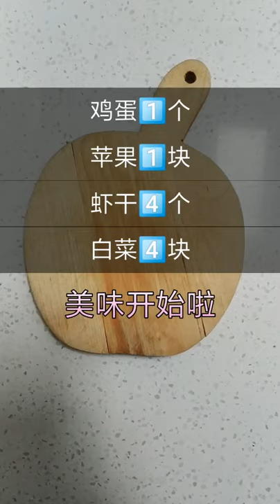Hamster Obstacle Course Maze Course, Adorable Hamster Look So Funny, Hamster Funny Compilation 1100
We collect all funny hamster, cute hamster, adorable hamster

Please tell us which kind of hamster activity that you would love to see it.